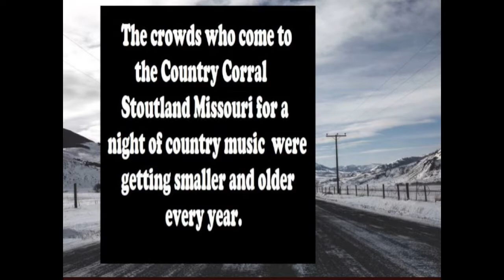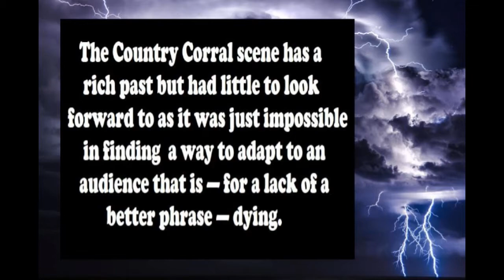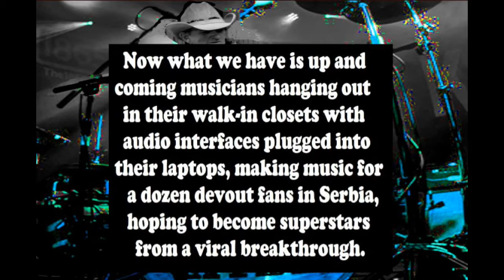Bunny & Dennis Timm & Country Corral